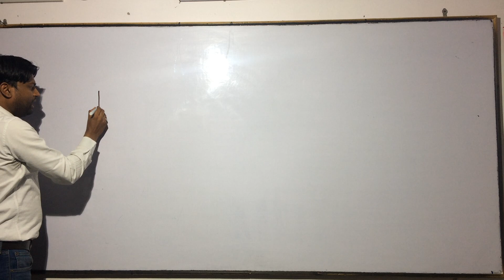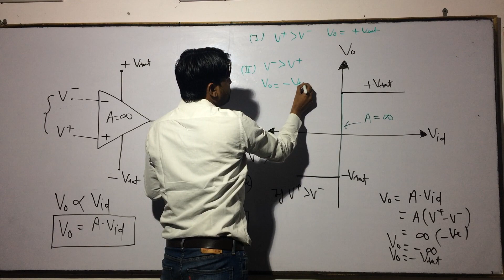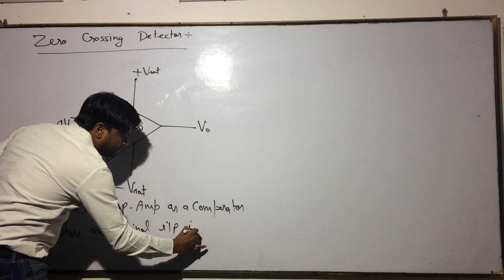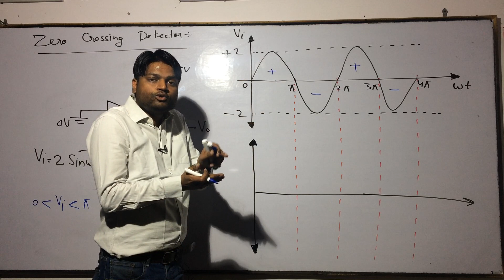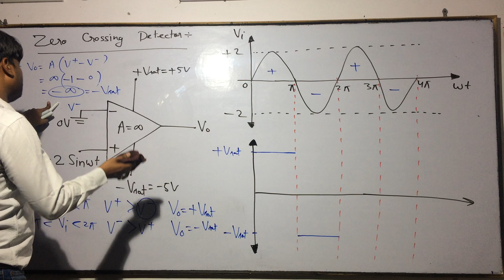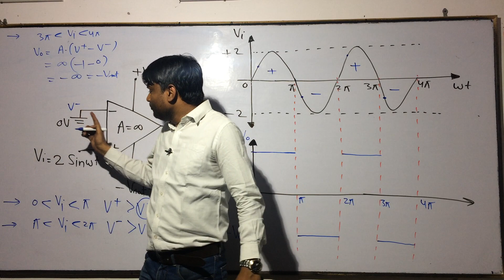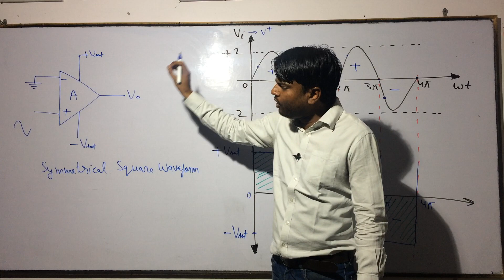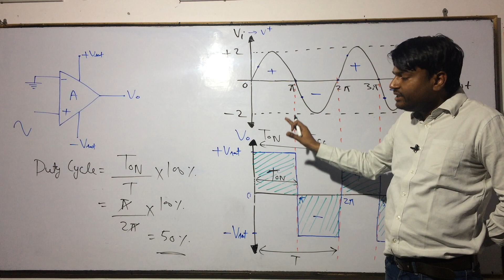Lecture - 03 Op- Amp Topic - Zero Crossing Detector (In Hindi)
On Huge Demand From Student side The Engineers is starting online technical classes on  its You tube Channel , which is very beneficial for students . These Lectures are specially designed for Technical students for EE/EC/IN Branches .These lectures are bilingual in language which are easily understandable for degree and diploma holders and  College going student can also follow these lectures for competitive exam for building the basic concept.